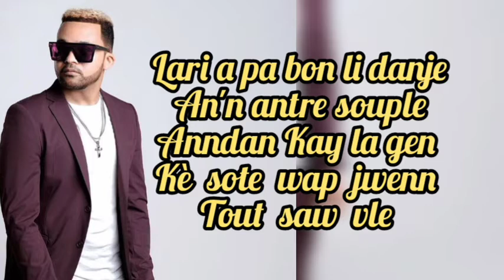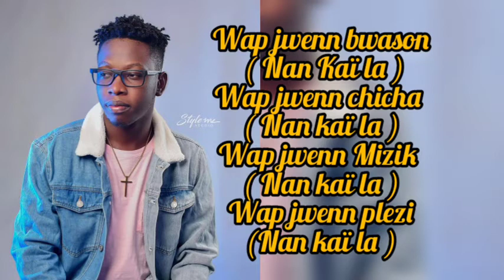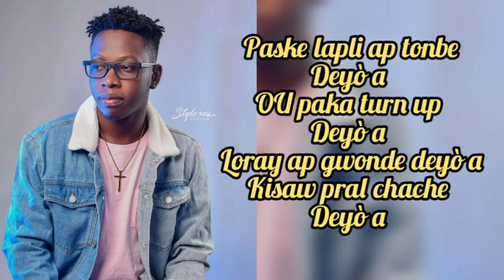Kaï [ Richard Cavé ] ft Andy Beatz - Lari a pa bon ( Lyrics Video )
Beat : Andy Beatz

Album : Jije'm

Artiste : Richard Cavé & Andy Beatz

Lyrics Video : Directed by Antrenè

Titre : Lari a pa bon